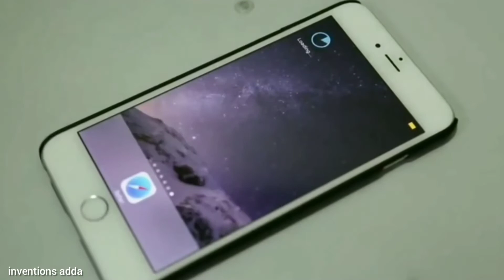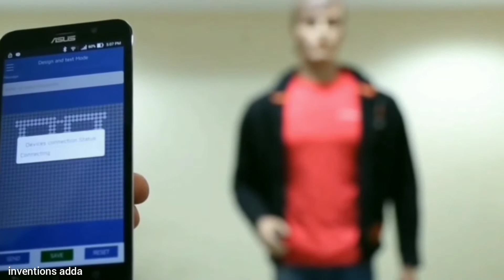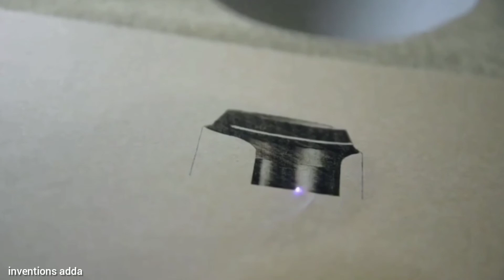World's Best Pro level Smart Gadgets in Telugu | Top 5 Pro level Smart Gadgets in Telugu{scooter Bag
World's Best Pro level Smart Gadgets in Telugu | Top 5 Pro level Smart Gadgets in Telugu scooter suitcase

Smart Bag

Led Light T - Shirt

Mini Vacuum cleaner

Smart Selar

● Flower Shape Mobiel Holder
● Selfie Stick
● Mobiel Usb Mini Fan
● Pubg Triggers
● Tripod Mount Adapter
● Micro Usb Data Cable
● Mobiel Usb Led Light
● Mobiel Waterproof Pouch
● Usb Charging Cable
● Micro Usb Otg Card Reader
● Jbl Go Portable Bluetooth Speaker
● Boat Bass Head Earphone
● Mi 10,000 Mah Powerbank
● Blue Yeti Microphone
● Pop Filter

 Mics🎤🎤🎤🎤

Boya BYM1 Omnidirectional Lavalier Condenser Microphone with 20ft Audio Cable (Black)

BOYA by-MM1 Universal Cardiod Shotgun Microphone Mini Mic for iOS iPhone 8 8 Plus 7 7 Plus 6 6s Mac iPad Tablet Canon Nikon DSLR Camera Camcorder

BuyKarNow® Noise Cancelling 3.5mm Clip on Mini Collar Microphone Compatible For iPhone, Samsung, Mi, Oppo, Vivo & All Mobile Phones

iNext 3.5mm Mini Lavalier Noise Cancellation Clip Collar Mic with Free Mini Headset

BOYA BY-GM10 Omni-Directional Pro Audio Lavalier Condenser Microphone Mic for GoPro HD Hero4/3+/3 Camera

Voice Record  📹📹

Zoom H1n Handy Recorder (Black)

Sony ICDPX370.CE7 USB Digital Voice Recorder (Black)

Amkette Pocket FM Portable Multimedia Bluetooth Speaker with Voice Recorder, USB, SD Card and Clock (Black)

Olympus WS-852 Digital Voice Recorder with Built-in USB (Silver)

 Best Smart phone Gadgets for You phone

VOLTAC 3 in 1 Mobile Camera Lens with Wide, Macro, Fish-Eye, Carrying Pouch, for Smart Phone Photography Model 02066

Techgadget Micro USB Prote

If you own any of the content in our video any yo don't want to appearin our chennl please notify us via massager or mail The content will be removed within 24 hours

❤Thanks❤